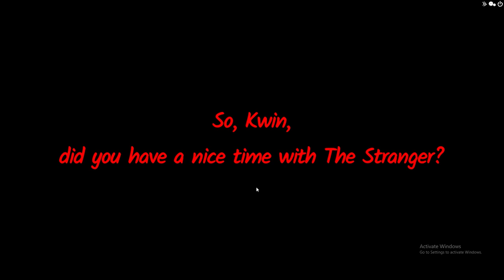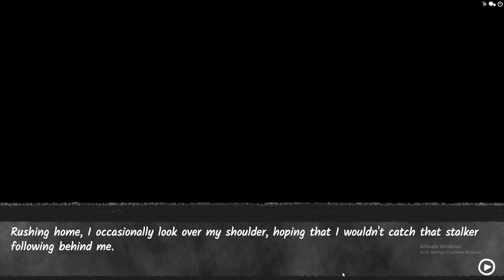GORL I DID NOT EXPECT THAT... | Your Boyfriend Day 2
I swear I took the most Lesbian path I possibly could with this game. NO REGERTS.

NAH ITS OK... I DONT NEED PITY SUBS but if you like my content (which you probably don't.)